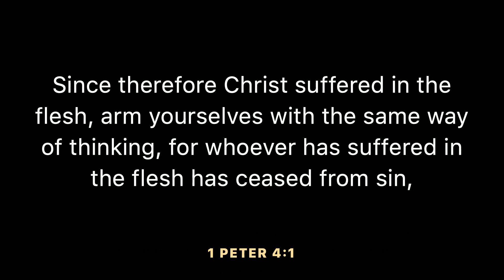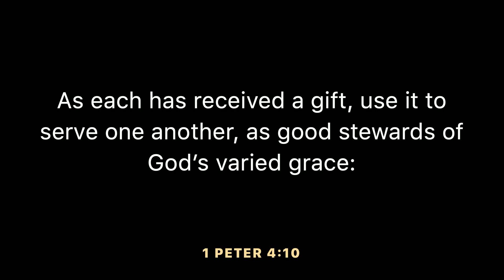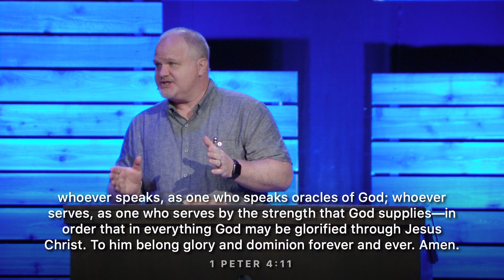Love Earnestly | June 11, 2023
Pastor Rob Godard
1 Peter 4